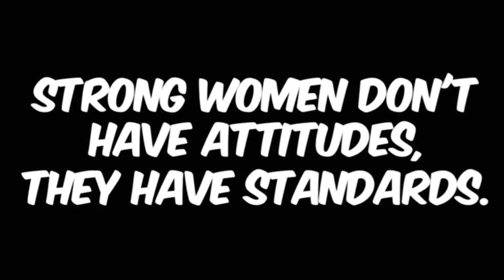American school main mere bachon ki performance/ kis cheez ki tyari ho rhi hai…